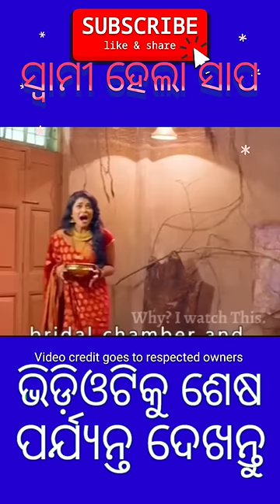ସ୍ବାମୀ ହେଲା ସାପ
This video is made for teaching and entertainment purpose only